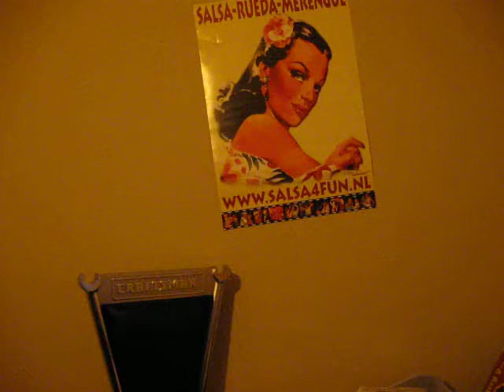Cortijo y su Nuevo Combo - Dilo Tu